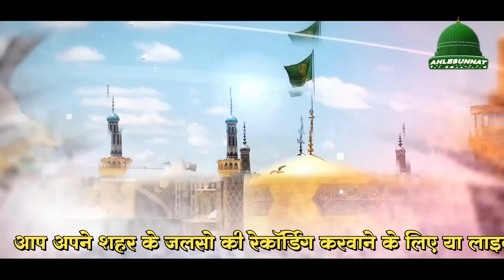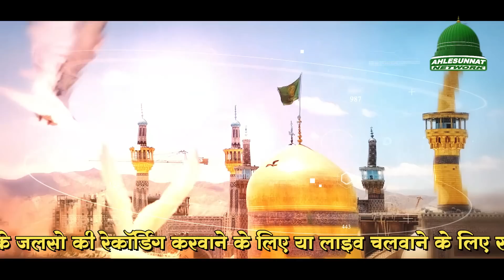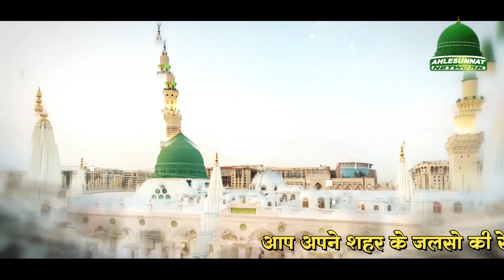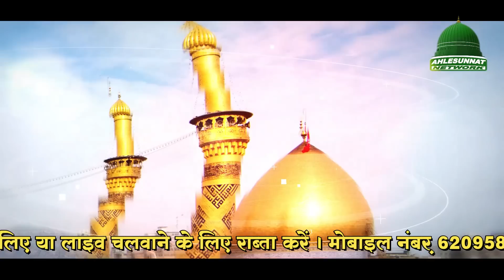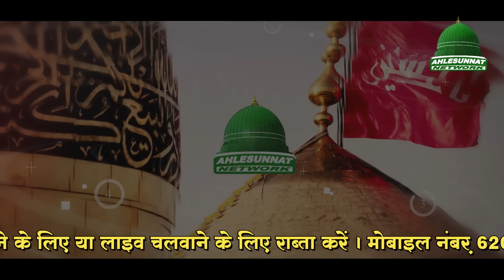सुब्हान अल्लाह बहुत ही प्यारी नात | Beautiful Heart Touching Naat 2022 | Mumtaz Tandvi Naats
Title : Heart Touching Naat
Singer : Mumtaz Tandvi
Label : Ahlesunnat Network
Year : 2022

Ahlesunnat Network